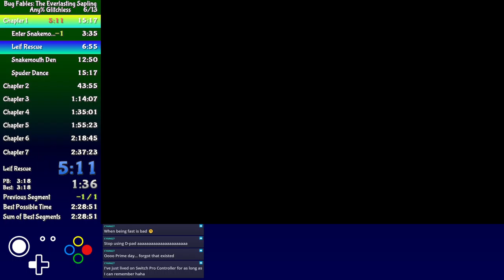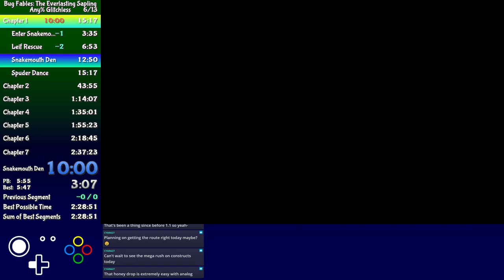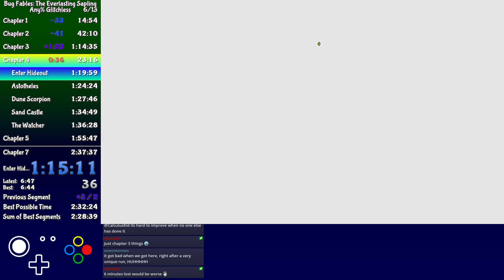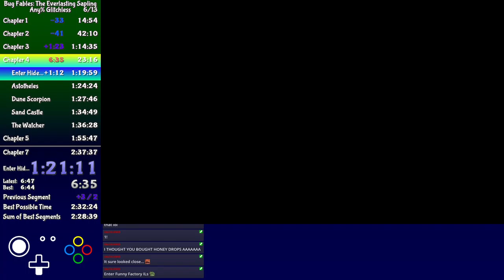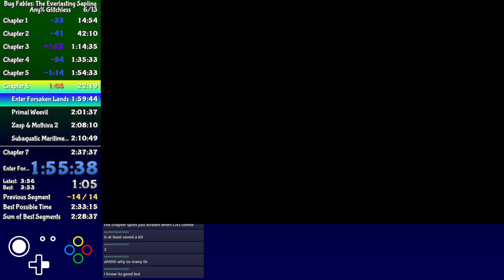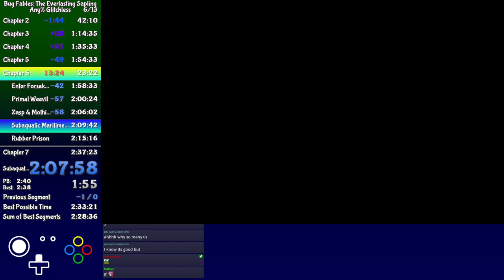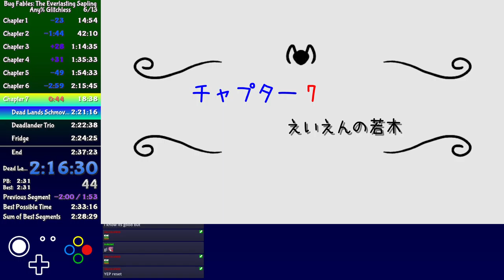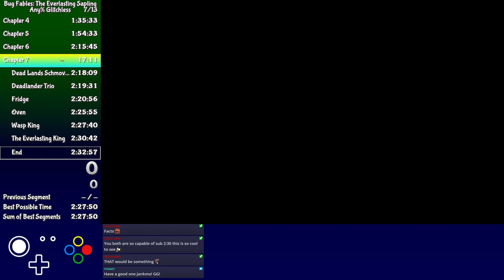Bug Fables Any% Glitchless 2:32:57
0:00 Prep
0:22 Enter Snakemouth
3:57 Leif Rescue
7:15 Snakemouth Den
12:55 Spuder Dance
15:16 Golden Path
24:32 Acolyte Aria
30:46 Lower Golden
37:01 Zasp & Mothiva
38:11 Upper Golden
40:35 Venus Guardian
42:33 Monsieur Scarlet
49:56 Merchants Rescue
54:58 Enter Funny Factory
59:29 Gen & Eri Rescue
1:04:48 Malbee Rescue
1:06:48 Afunnynation
1:10:26 Enter Factory Core
1:13:07 Heavy Drone B-33
1:14:58 Enter Hideout
1:21:43 Astotheles
1:26:09 Dune Scorpion
1:28:15 Sand Castle
1:34:35 The Watcher
1:35:56 Enter Grasslands
1:42:29 Swamplands
1:48:54 The Beast
1:50:28 General Ultimax
1:54:56 Enter Forsaken Lands
1:58:56 Primal Weevil
2:00:46 Zasp & Mothiva 2
2:06:25 Subaquatic Maritime Neotransport
2:09:03 Rubber Prison
2:14:40 ULTIMAX Tank
2:16:08 Dead Lands Schmovement
2:18:31 Deadlander Trio
2:19:54 Fridge
2:21:19 Oven
2:26:17 Wasp King
2:28:03 The Everlasting King
2:31:05 End